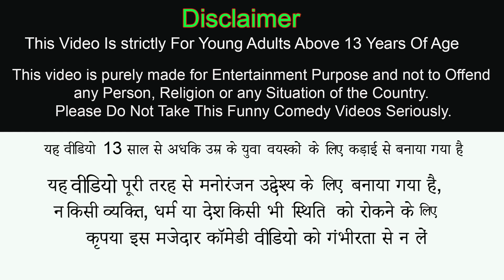Crispy Thread Chicken Recipe Street Food Fried Chicken Hindi Kahani Moral Stories Funny Comedy Video